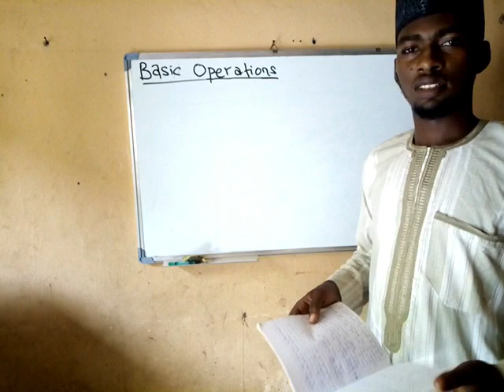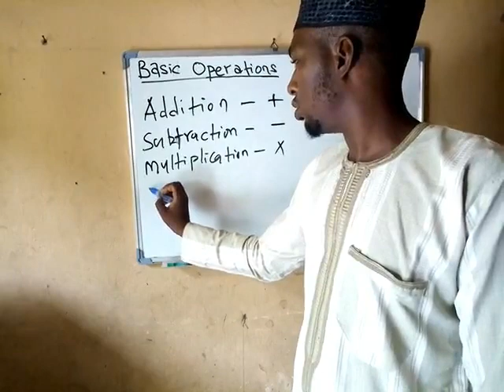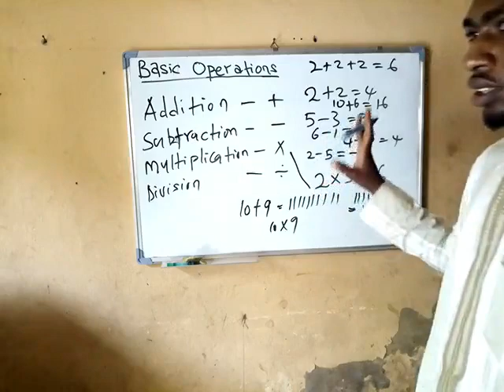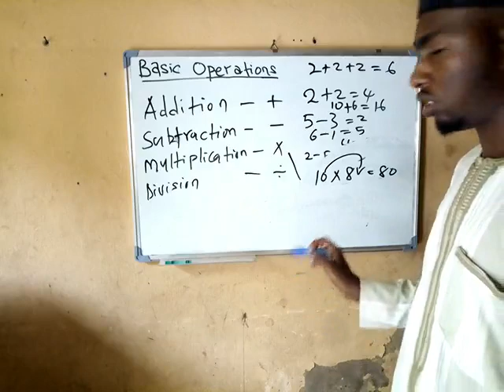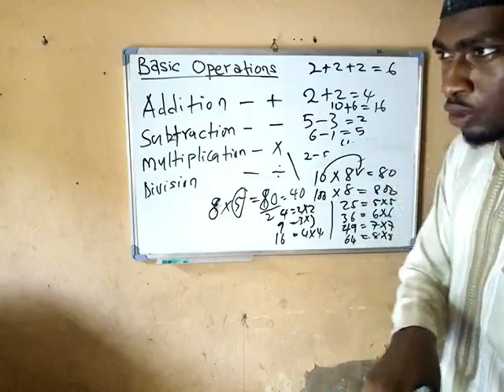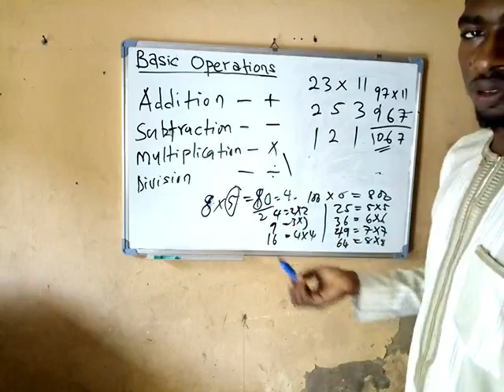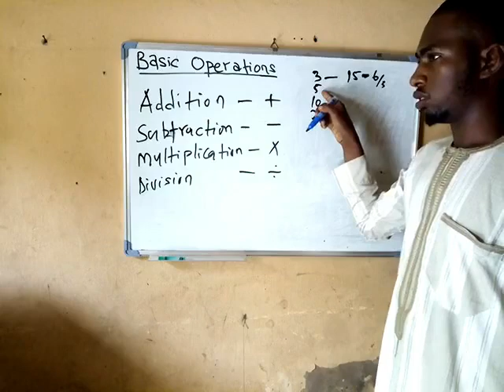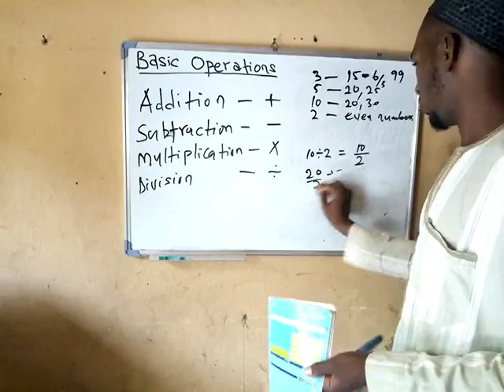02 Shimfida (Basic Operations)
A cikin wannan video akwai bayanai game da abinda ya shafi basic operations; addition; subtraction; multiplication da kuma division. An kawo wasu yan dabaru da suke saukaka multiplication wanda hakan zai mana amfani a wurin samo factors.